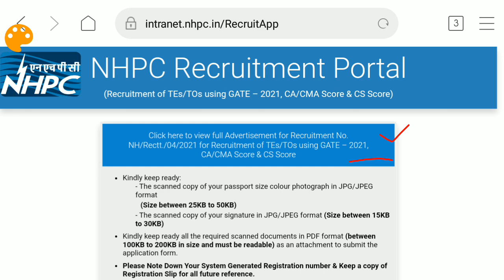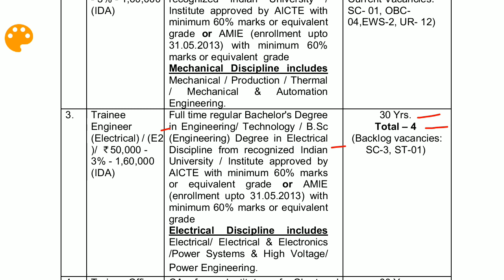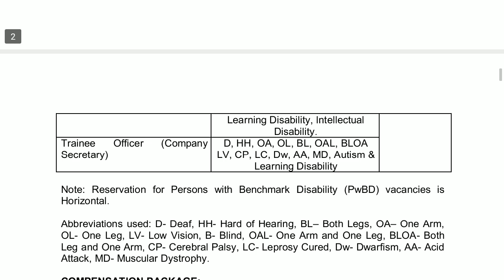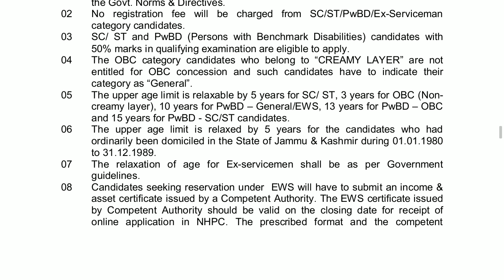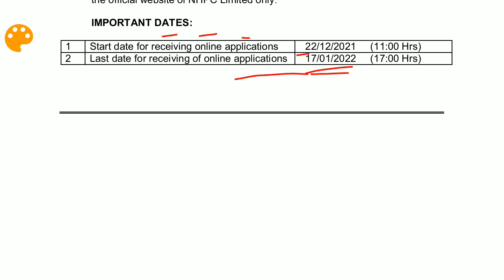NHPC RECRUITMENT OF TRAINEE ENGINEER